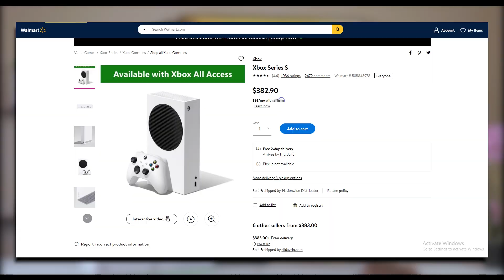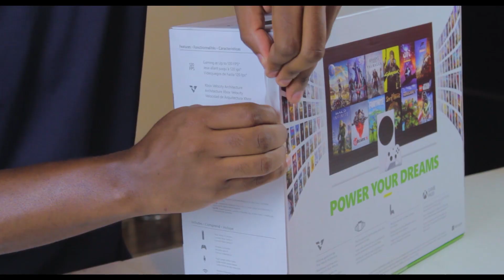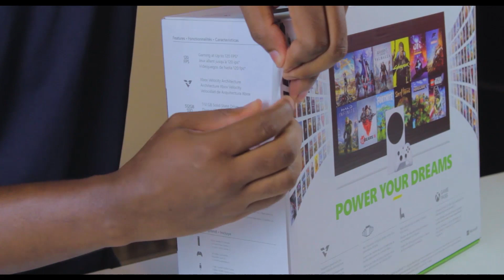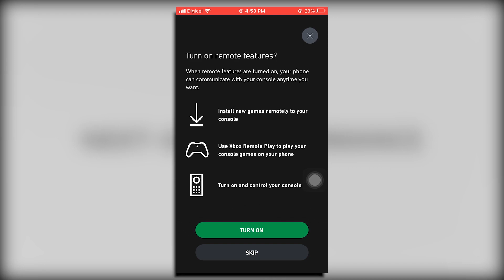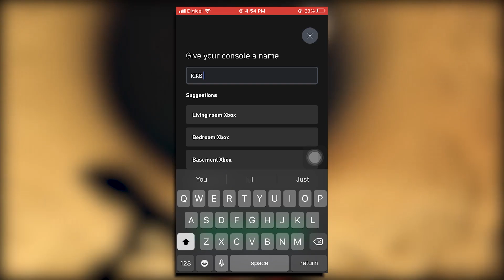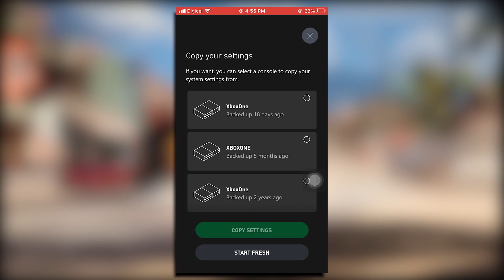I Paid $620 For The Xbox Series S 8 Months Later !( Unboxing & Gameplay)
The Xbox Series X and the Xbox Series S (collectively, the Xbox Series X/S are home video game consoles developed by Microsoft. They were both released on November 10, 2020 as the fourth generation of the Xbox console family, succeeding the Xbox One family. Along with Sony's PlayStation 5, also released in November 2020, the Xbox Series X and Series S are part of the ninth generation of video game consoles